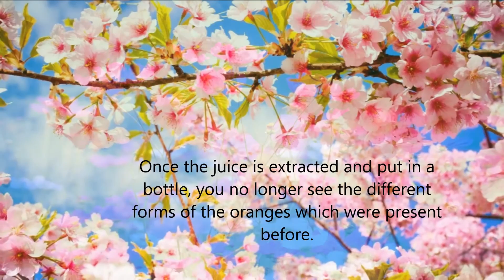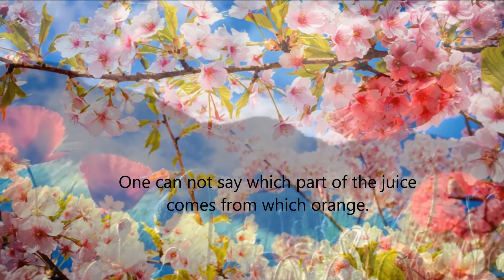Thought For The Day As Written In Prasanthi Nilayam 4 July 2016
Consider this example. They bring a large number of oranges in a lorry and dump them in a factory. When the oranges are brought in, some of them are green, some yellow, some ripe, some overripe, and so on. From all these oranges, they extract the juice and bottle it under a trade name. Once the juice is extracted and put in a bottle, you no longer see the different forms of the oranges which were present before. One can not say which part of the juice comes from which orange. Similarly, when all of us have merged ourselves in Divinity, we will not quarrel over individual forms and names. We will only see the one common aspect of divinity (Brahman) shining in everyone. (Summer Showers in Brindavan 1974, Vol 1, Ch 5)
-BABA

Video & Read
by Sai Art  Seema Pokhrel

Text: Radiosai.org